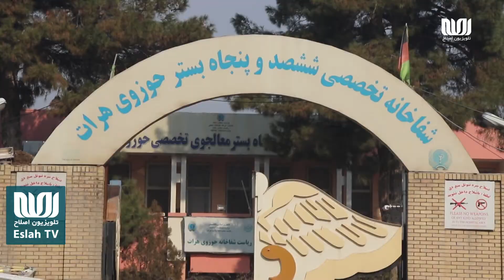انتقاد مریض دارا ن شفاخانه حوزوی هرات از آلودگی های صوتی و ازدحام ترافیکی مقابل این شفاخانه